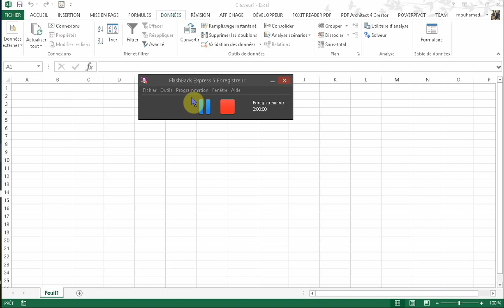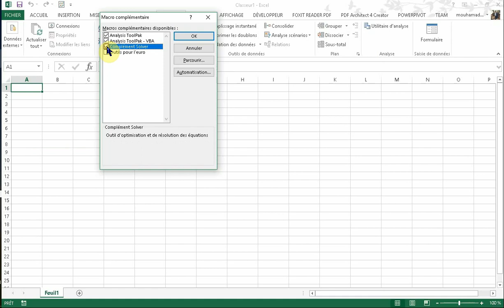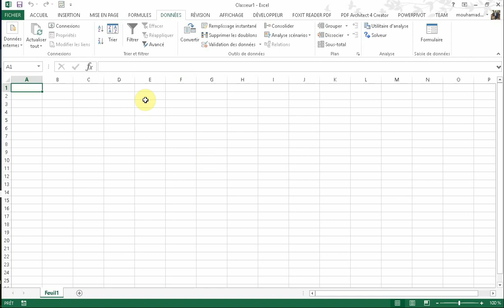Activer Solver Excel